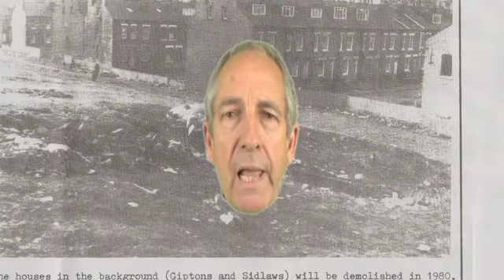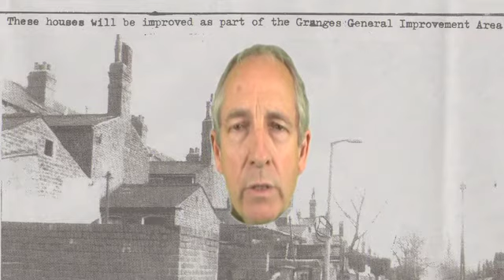max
GANGHUT IN CHAPELTOWN